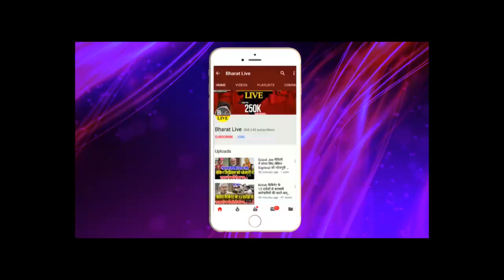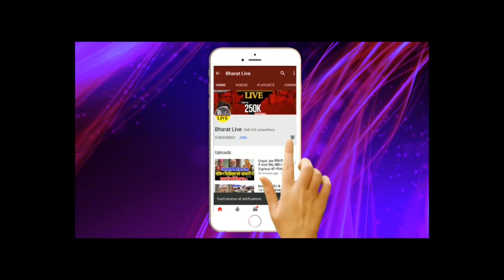बड़ी खबर..शाहनवाज हुसैन के बाऊंसर ने उड़ाया नीतीश-तेजस्वी का विकेट